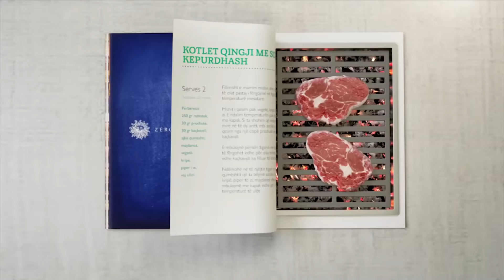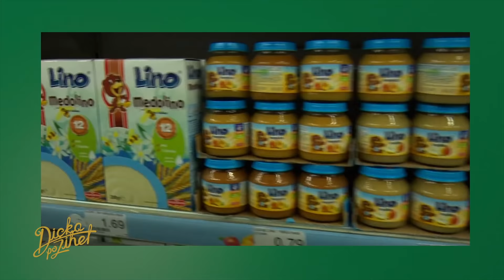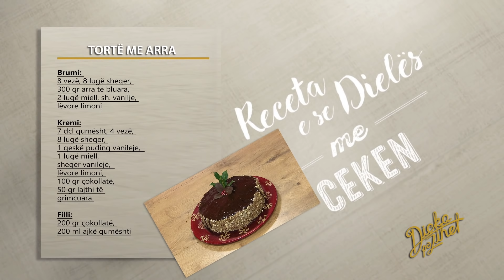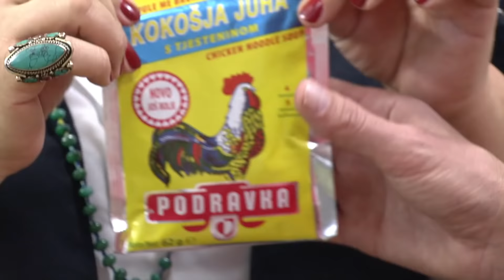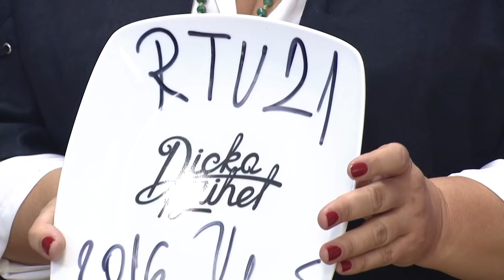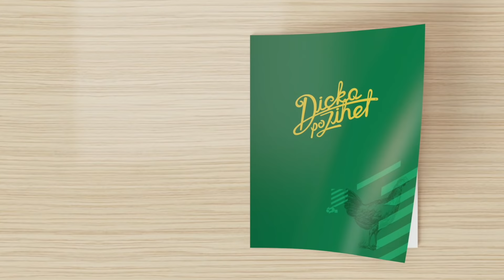Dicka po zihet - Emisioni 76 - Sez 2016 (25.12.2016)